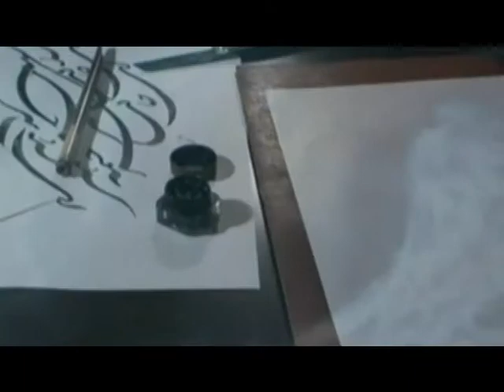Majid Roohafza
هنر خوشنویسی -
 Persian Calligraphy & Illumination. Majid Roohafza